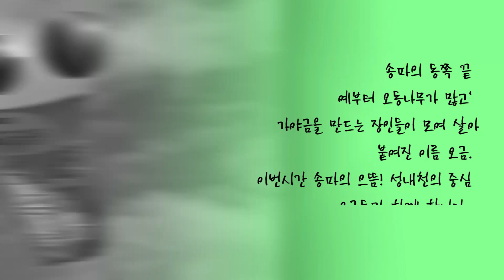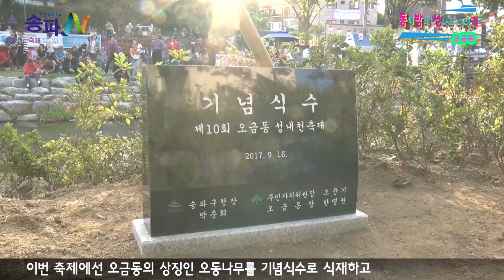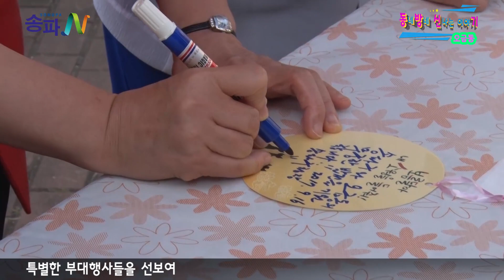[17-1228] 동방신기 - 오금동